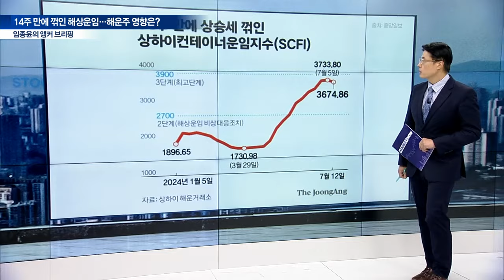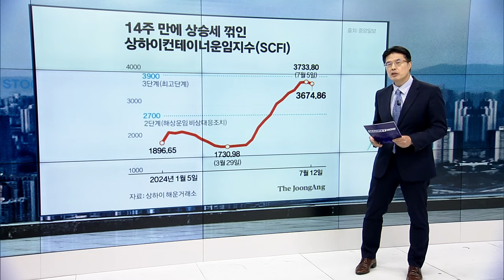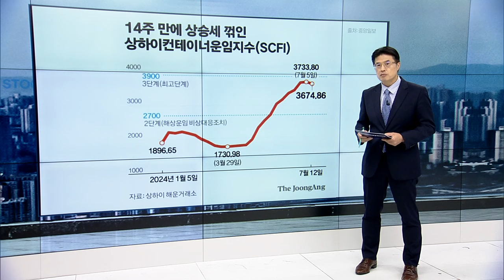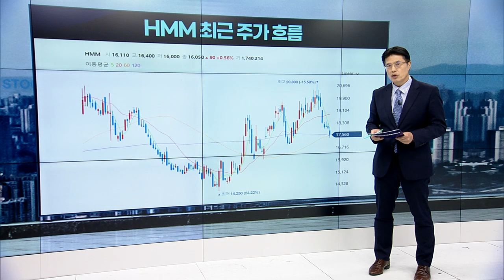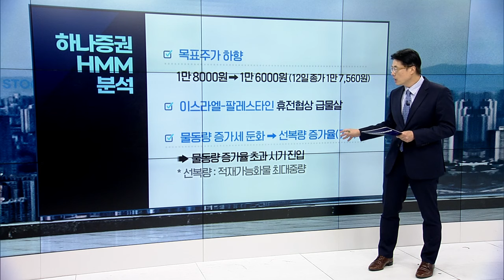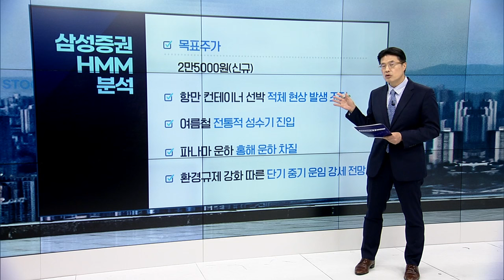14주 만에 꺾인 해상운임... 해운주 영향은? [임종윤의 앵커 브리핑] | Market Now (20240715)